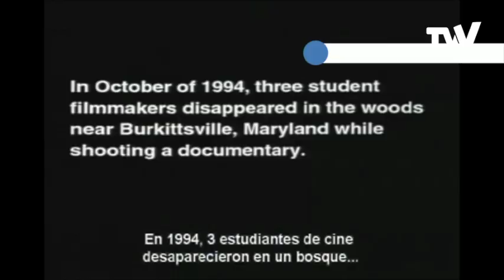Pre-venta de Star Wars: The rise of Skywalker rompe records | En Foco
En Foco te trae diariamente la información más destacada sobre cultura, entretenimiento, deportes, ciencia y tecnología.
Para disfrutar de nuestra programación, sintoniza nuestro canal a nivel nacional en Estados Unidos 🇺🇸 a través de: Comcast, Spectrum, Bluestream, Atlantic Broadband, Sling TV y VIVOplay.